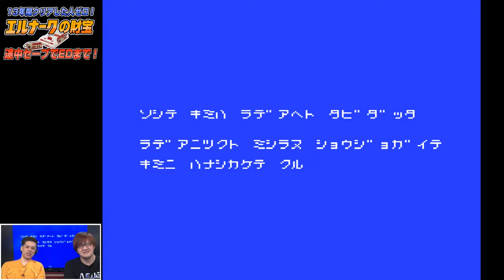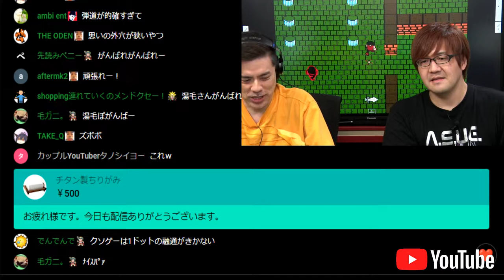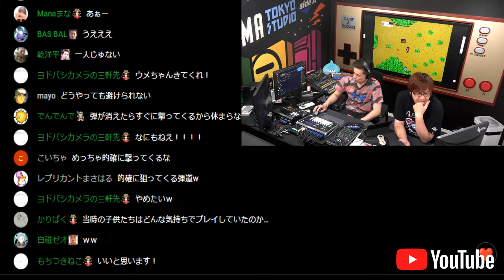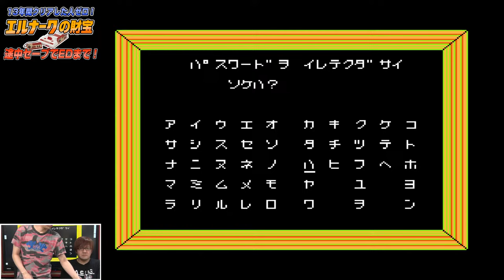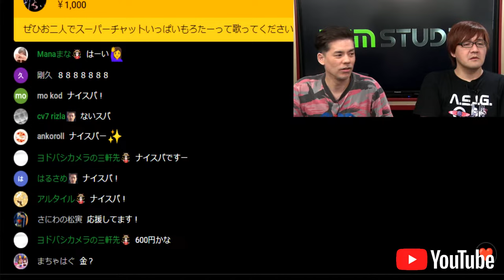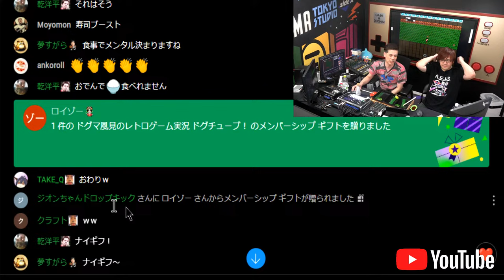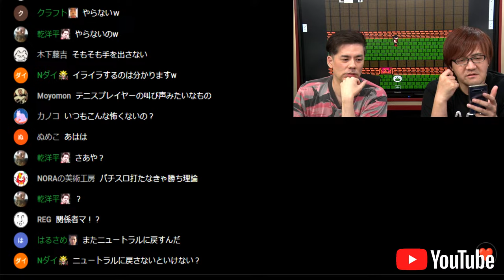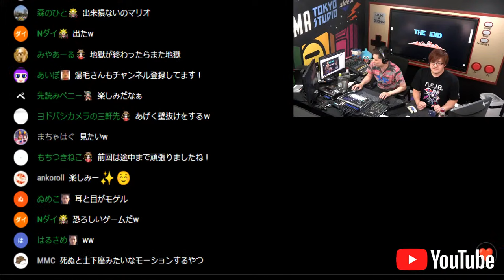13年間クリアした人ゼロ！『エルナークの財宝』途中セーブでEDまで（Clear difficult GAME NES ）【ファミコンゲーム実況】ドグチューブ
みんながクリア出来なかったゲーム達をセーブを駆使しエンディングまでお届けします！
第4回は13年間クリア出来た人がいなかったと噂される『エルナークの財宝』にチャレンジします！

【出演者】
●ドグマ風見（ゲームタレント）
●湯毛（アーティスト）

【チャプター】
00:00 番組スタート
00:34 番組概要 自己紹介『ドグマ風見』『湯毛』
05:25 エルナークの財宝 オ－プニング
07:18 1面 ラデアの川
0:09:09 妖精（ライトUP
0:10:21 光の紋章（ライトUP
0:14:01 神の石（行けないところへ行ける
0:19:15 ループしてる？？
0:21:07 堕天使の紋章w（ダーク8UP
0:23:27 スタートとセレクトの音の違いw
0:25:22 主人公のデザインが気になるw
0:28:09 ループしてるw（有力情報
0:33:54 Ｂボタンの効力（少女に貰った石の効力
0:37:30 あらすじをしっかり確認
0:42:56 ○情報整理し再探索！
1:01:35 怪しい岩壁、到着（有力情報
1:05:34 ヒントメッセージについて☆
1:07:30 『情報」初ヒントメッセージw
1:18:33 ボス：デスピサロ似
1:24:06 2面 モレイの遺跡
1:28:38 『情報」ジョーの書置
1:30:04 『情報」中央の柱に聖なる言葉
1:32:37 『情報」ジョーの行き先
1:37:29 銃、獲得
1:39:20 パスワードスタート☆
1:58:53 『情報」光の心が扉を開く
2:02:08 ボス：ドラゴン
2:05:37 小休止：トーク：今日の企画についてw
2:22:22 3面 ラデア湿地
2:24:43 プロエルナーカーw☆
2:25:48 『情報」光の声（体力回復
2:26:03 爆弾、獲得
2:31:04 ダークにするのが得策？？
2:39:07 『情報」浅瀬→蓮の池→蓮の葉が洞窟入口
2:44:10 『情報」この洞窟はw
2:46:56 『情報」魔法の葉を持ち池のほとりの花の上で…
2:50:04 神の石、獲得
2:51:47 洞窟Ｃ、再探索
2:59:09 魔法の葉、獲得
3:02:44 いざこざw
3:06:12 『情報」どっち？w
3:08:54 ２つの入口
3:12:33 邪神の卵（隠された空間へ行ける
3:18:01 有力情報を元に洞窟探索
3:50:35 ボス：偽デスピサロとの死闘！
3:57:38 4面 ラデアの森
3:59:07 機材トラブルの為、調整中
4:14:19 小休止：ゲーム機のクールダウン
5:06:00 引き続き 4面 ラデアの森
5:07:43 前半の仕返しw
5:11:51 近道…（攻略確認
5:21:37 ダークに変更作業
5:31:52 神の石、獲得w（ダークの場合
5:39:18 ダークMAX！
5:43:14 近道、発見（光の体って何よw
5:45:48 ボス：デスピサロ似w
5:47:58 5面 ネクロミアの神殿
5:54:25 夕食休憩
6:37:52 引き続き 5面 ネクロミアの神殿
6:38:02 『情報」闇の部屋の向こうの柱に神の石
6:42:41 邪神の卵、獲得
6:49:50 『情報」心を光で満たす（光MAX
6:52:37 ワープができる置物
6:56:20 ワープ成功…（攻略確認、仕切り直しw☆
7:10:06 ◆神の石を取る（邪神の卵を取って闇の部屋到着時点から再開
7:16:23 ◆光MAXにした後、ダーク寄りでワープ
7:30:27 ◆ライトリングを取る
7:35:49 通過失敗w
7:39:58 通過成功（理由が分からないw
7:40:31 ◆ライトMAXにして地下２階へ
7:40:54 小休止：トーク：終電帰宅を妨害w
7:56:24 探索再開
8:12:50 ワープ成功（最初のワープ
8:15:21 大天使の紋章＆回復薬問題w
8:20:27 原因判明（1分後修整
8:22:23 ライトMAX！
8:24:29 地下２階、到着（攻略確認
8:26:05 親友「クロサワ ジョー」との再会 ーエンディングか？ー
8:30:53 引き続き 5面 ネクロミアの神殿
8:55:03 ラスボス「エルナーク」戦 ー感動のエンディングー
8:58:01 感想  ーエンドトークー